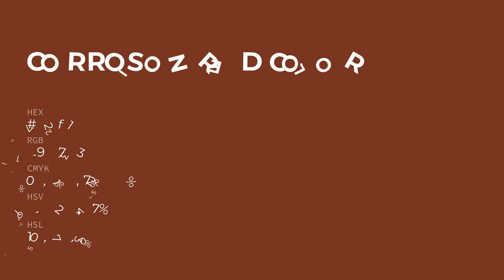Corrosion Red color 772f21 hex color - Orange color - Cool color 772f21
What color is Corrosion Red ? 772f21 hex color - Orange color - Cool color 772f21

Hex 772f21 Color Code is also known as Corrosion Red color.